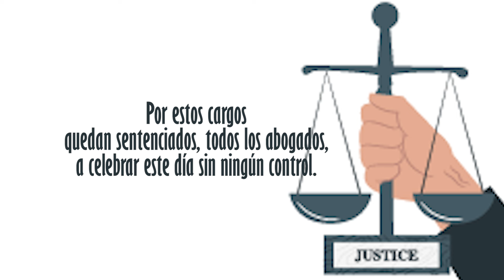🧑‍⚖️ Feliz día del Abogado - Tarjeta animada - 2024-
🧑‍⚖️ Tarjeta animada con un hermosos mensaje para todos los abogados

Los abogados ponen todo su empeño y esfuerzo por el cumplimiento de la justicia y la verdad
Luchan arduamente para hacer respetar los derechos humanos
Levantan la voz por aquellos que deben callar
Enfrentando con valentía la defensa de las causas justas
Por estos cargos quedan sentenciados, todos los abogados, a celebrar este día sin ningún control.
¡Felicidades en su día!

📣 Recuerda dar click a la campana para recibir notificaciones de nuevos videos 💬

👀 👇🏼👇🏼Mas TARJETAS ANIMADAS👇🏼👇🏼 👀

Atribuciones